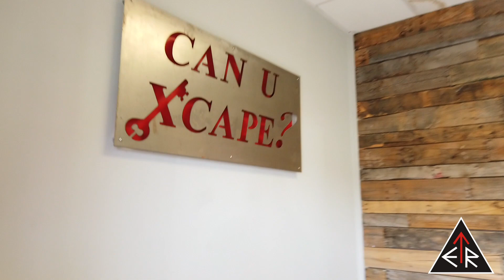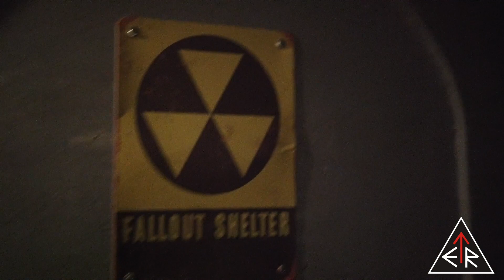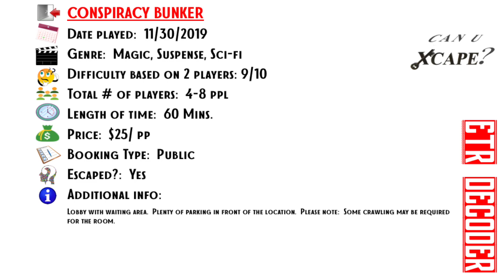⚠️ NEW ROOM ALERT!! ⚠️ An INSIDE LOOK at CAN U XCAPE's new game - "Conspiracy Bunker"!!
We are continuing our PENNSYLVANIA ESCAPE ROOM TOUR and our next stop is at CAN U XCAPE? in Bloomsburg, Pennsylvania!  They currently have 3 escape room games available and we are tryin 2 of them - "Conspiracy Bunker" and "Centralia Mineshaft Room"!!

Here are the room(s) that we played:
- "Conspiracy Bunker" (Can U Xcape?)
- "Centralia Mineshaft Room" (Can U Xcape?)

SPECIAL THANKS TO:
-   Can U Xcape?

Title:  Stealth Music
Composer:  Jake Embleton
Genre:  Suspense Music / Stealth Music